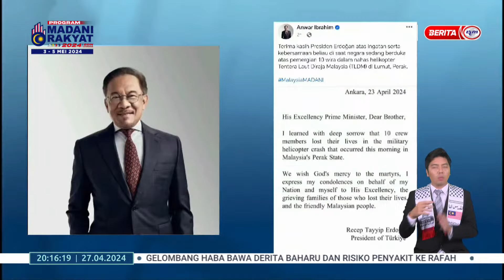27 APRIL 2024 - BERITA PERDANA- ERDOGAN UTUS UCAPAN TAKZIAH BERSIMPATI DENGAN NAHAS MENGORBANKAN 10